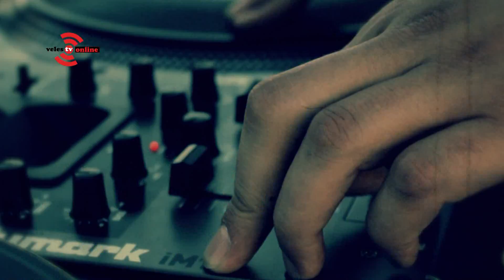АВТОРИЗАЦИЈА Nokaut ft Dj Popeye